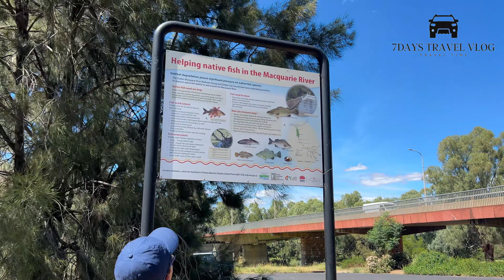Exploring DUBBO NSW / Part -1